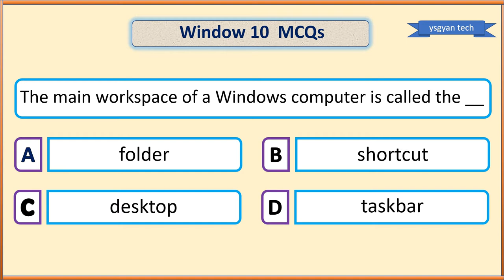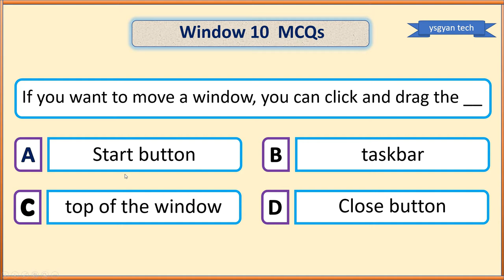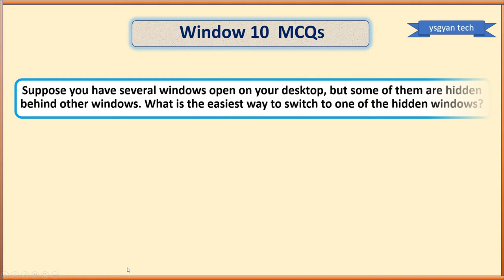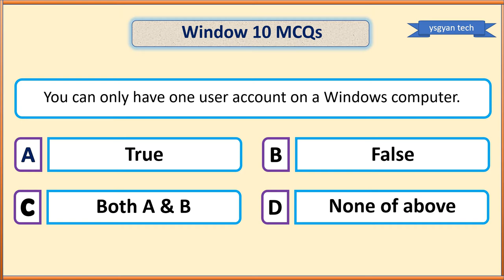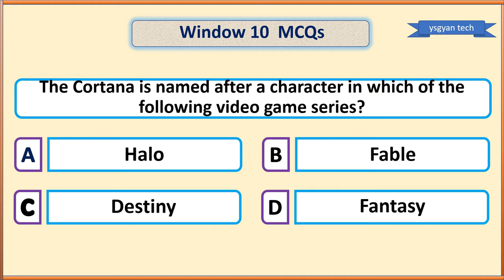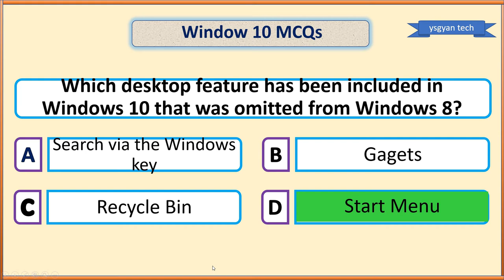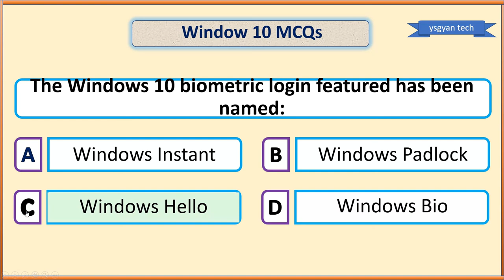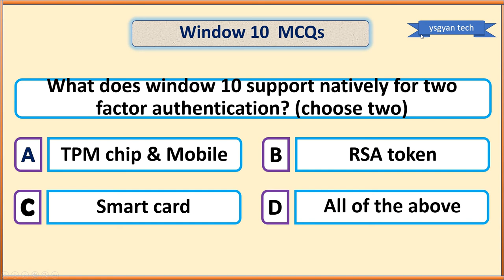Window10 GK For All Competitive Exams | Window10 General Knowledge in Hindi | कंप्यूटर सामान्य ज्ञान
Hi